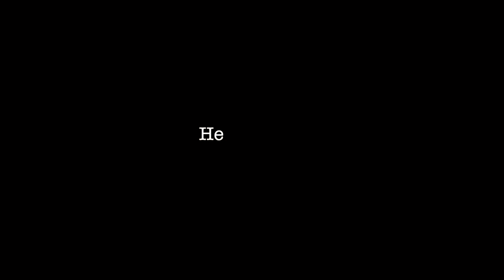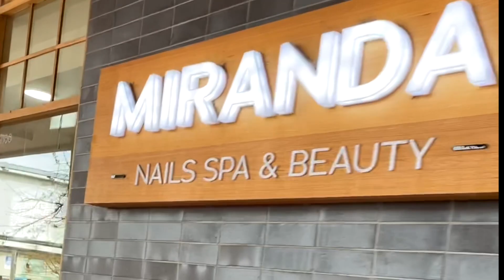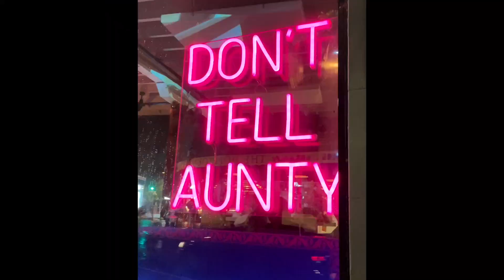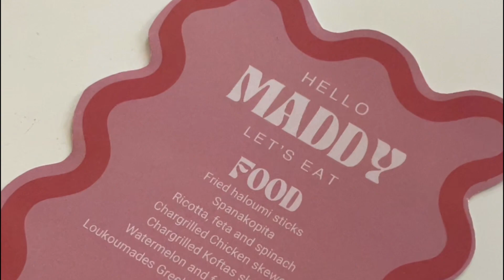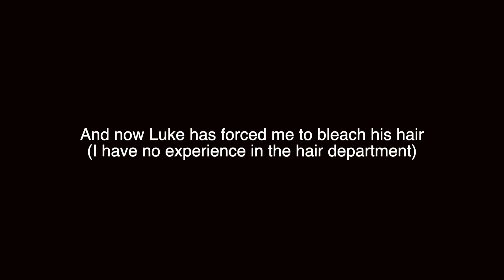SO EMBARRASSING!! Weekly Vlog // Bottomless brunch, Glassons haul